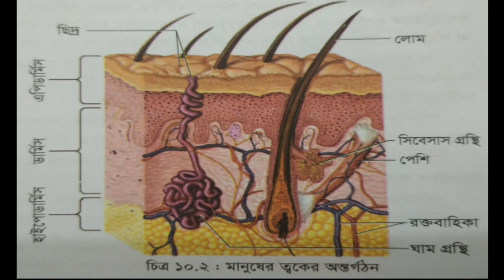HSC-2nd year-Biology-2nd paper-chapter-10 Lecture 2